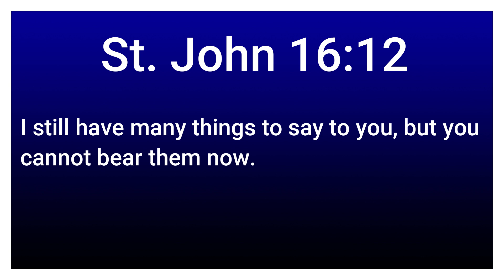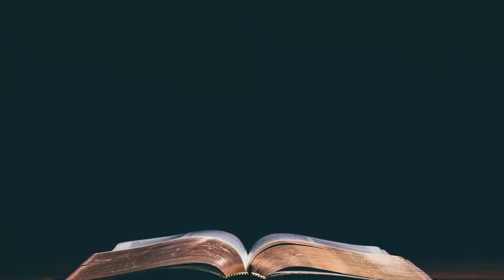Progressive Revelation St. John 16:12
Progressive Revelation St. John 16:12